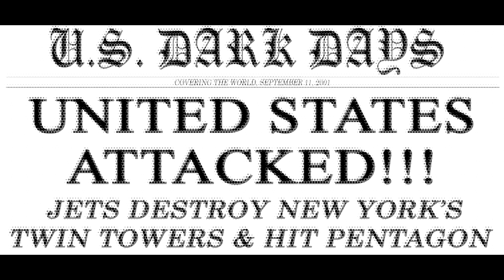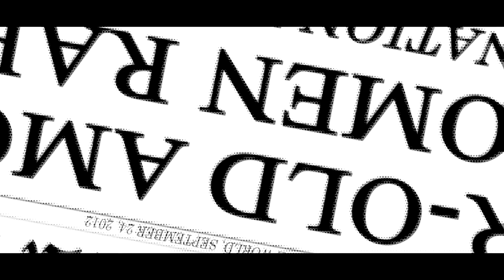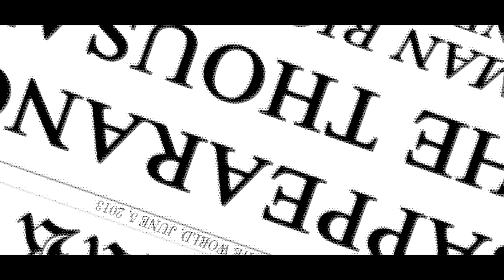Sadiki - Dark Days (Official Music Video HD) [Skinny Bwoy Films]